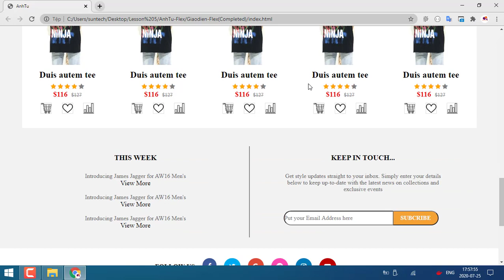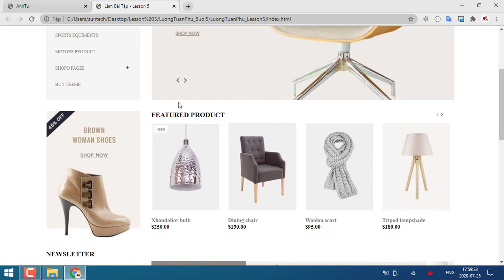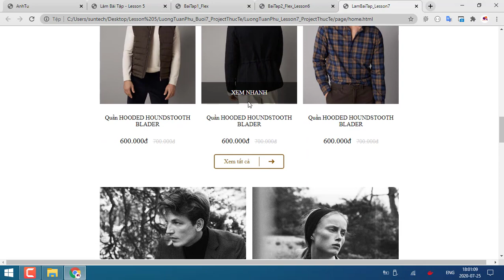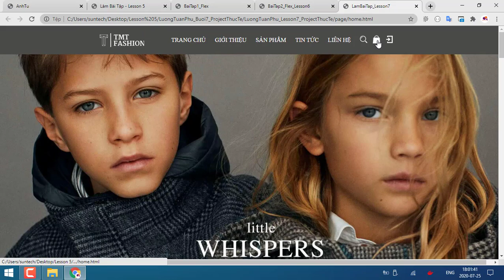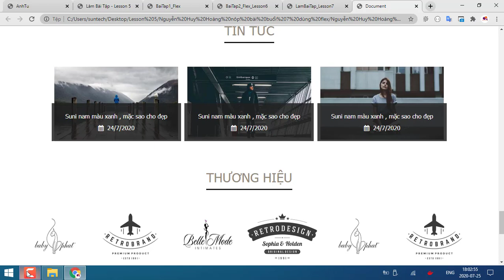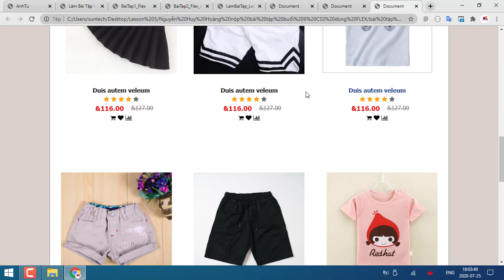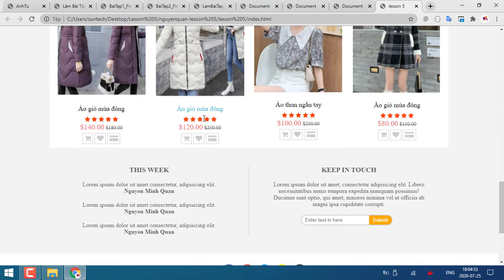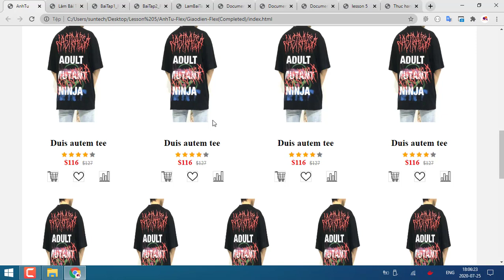Chữa bài tập XÂY DỰNG GIAO DIỆN WEB VỚI HTML CSS lớp Frontend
Tham gia cộng đồng học lập trình lớn nhất Việt nam